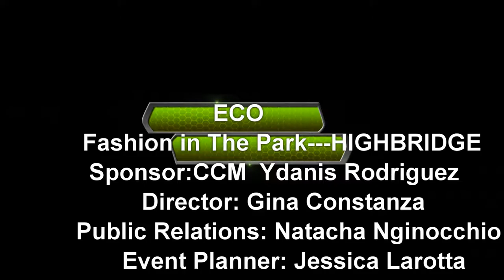Eco Fashion Show in Highbridge Park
First Fashion Show on the HIGHBRIDGE